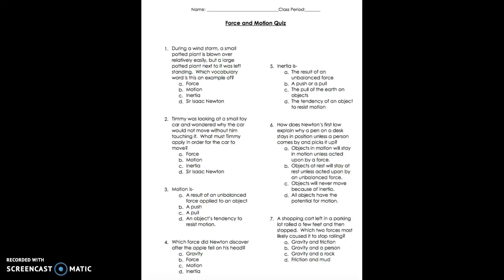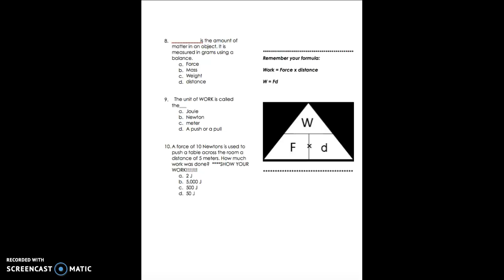Force and Motion Quiz